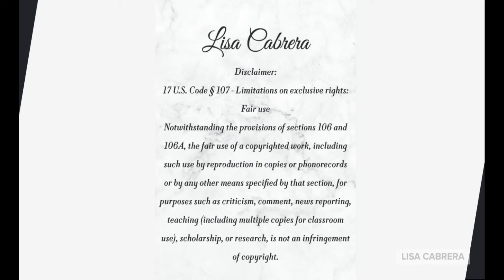Flood Alerts Encompass Nearly Entire Population of California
Discover the widespread flood alerts gripping California as nearly the entire population finds itself under a weather warning. Explore the urgency of emergency preparedness, flood risk assessments, and potential evacuation orders. Learn about the critical safety measures in place amidst growing concerns about climate change and its impact on extreme weather events.